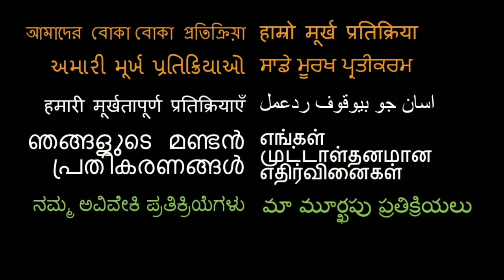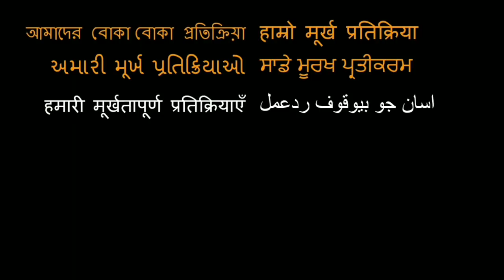Making Of Baaghi 3 & Trailer REACTION!!!! | Tiger Shroff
18960 Ventura Blvd. #76